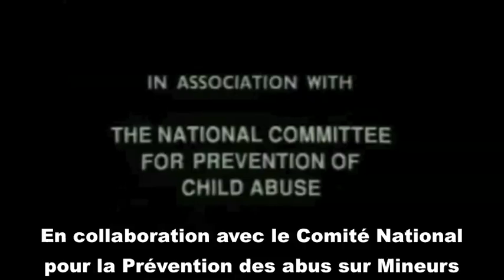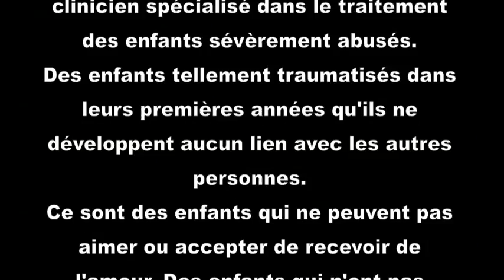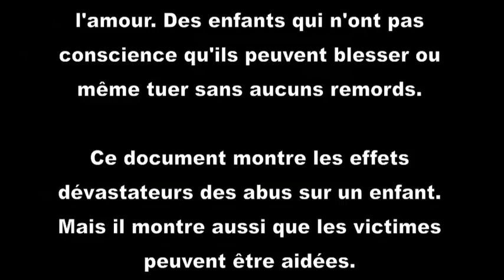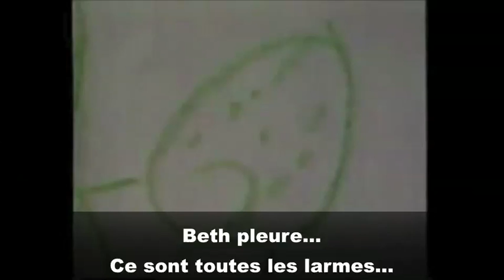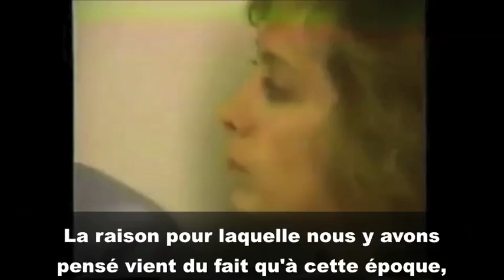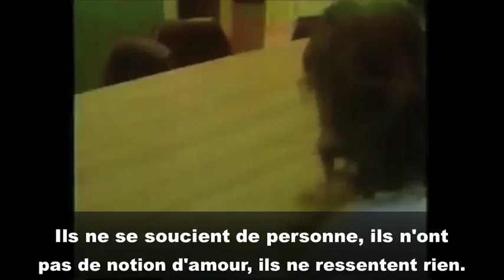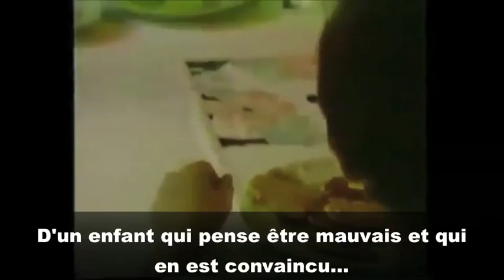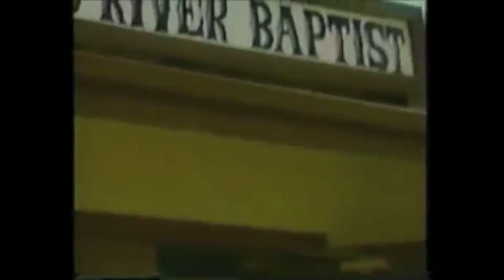Child of Rage - Les enfants de la rage - VOSTFR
En 1990, Un documentaire intitulé "Child of rage" (enfant de la rage) a été diffusé par la chaîne HBO dans sa série "America Undercover". Ce troublant documentaire révèle comment une petite fille de six ans, Beth Thomas, torturait des animaux et violentait sexuellement son petit frère Jonathan. Il s'agit d'une compilation d'enregistrements vidéos que le Dr. Ken Magid, un psychologue clinicien spécialisé dans le traitement des enfants sévèrement abusés, a réalisé lors des séances de thérapie avec la petite Beth. Ces enfants ont été tellement traumatisés dans leurs premiers mois ou premières années de vie qu'ils ne développent aucun lien avec les autres enfants ou adultes. Ce sont des enfants qui ne peuvent pas aimer ni accepter de recevoir de l'amour. Ils n'ont même pas conscience qu'ils peuvent blesser ou même tuer (sans remords).
La mère de Beth est décédée lorsqu'elle avait un an, elle et son petit frère Jonathan ont alors été laissés à la merci de leur père, un pédophile sadique. Les enfants ont été victimes de sévères négligences et Beth a été abusée sexuellement jusqu'à l'âge de 19 mois, lorsque que les services sociaux les ont retirés au père pour les placer à l'adoption. En 1984, les deux enfants ont été remis à un couple, Tim et Julie, qui n'ont reçu aucune information quand au passé traumatique des petits. Au moment de l'adoption, Jonathan était âgé de sept mois, il ne tenait pas sa tête et n'arrivait pas à rouler sur le côté. Il avait grandement manqué de stimulation mais aussi d'alimentation. Au bout de quelques mois, Tim et Julie ont commencé à observer les comportements étranges des enfants et à apprendre certaines choses à propos de leur passé. Ils ont alors pensé que Beth avait probablement subi des abus sexuels et il n'a pas fallu longtemps pour qu'elle en montre les signes. Elle faisait un cauchemar récurrent dans lequel "un homme était couché sur elle en lui faisant mal."
Les viols commis par son père biologique ont amené Beth à avoir des comportements violents et sexualisés, surtout avec son petit frère Jonathan. Elle avait également des tendances à se masturber de façon compulsive et répétitive, jusqu'au point d'avoir une infection et de devoir être hospitalisée. Julie l'a surprise un jour en train d'agresser sexuellement Jonathan, il pleurait et son pantalon était baissé. Lorsque Julie lui demanda ce qu'il s'était passé, elle a répondu qu'elle avait pincé son pénis et mis un doigt dans ses fesses, qu'il lui avait supplié d'arrêter mais qu'elle avait continué. Parfois, Beth plantait des aiguilles dans son frère et dans les animaux de compagnie. Lorsqu'elle a été un peu plus âgée, elle a même fracassé la tête de Jonathan sur le sol en ciment du garage, plusieurs points de suture ont alors été nécessaires. La nuit, les parents adoptifs devaient l'enfermer à clé dans sa chambre. L'intention de Beth n'était pas seulement de faire mal à son frère, mais elle voulait le tuer... Sur les enregistrements vidéo, elle exprime d'une manière très calme et surtout très froide son désir de tuer son frère, mais aussi ses parents. L'aspect le plus inquiétant du comportement de Beth était son absence totale de remords et d'embarras par rapport à ses comportements destructeurs. Elle avait bien conscience que ses actes étaient mauvais et dangereux, mais cela n'avait aucune importance pour elle.
Beth a été diagnostiquée avec un "trouble de l'attachement", caractérisé par des désordres émotionnels, comportementaux et sociaux. Cela peut prendre la forme d'une incapacité à établir des interactions sociales appropriées. L'enfant peut montrer un détachement excessif ou au contraire une familiarité excessive avec des étrangers. Le cas de Beth impliquait une incapacité totale à développer de l'empathie et une incapacité à nouer des liens affectifs normaux avec un humain. Le comportement de Beth était si extrême qu'en avril 1989, elle a été retirée de chez ses parents adoptifs pour être placée en thérapie intensive avec la thérapeute Connell Watkins.